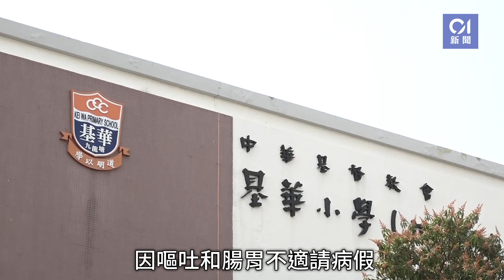基華小學爆腸胃炎 校方要求活力午餐驗飯盒 衞生署：與飯盒無關｜01新聞｜活力午餐｜腸胃炎｜食物安全｜小學｜午膳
位於九龍塘的中華基督教會基華小學昨日（2日）懷疑爆發急性腸胃炎個案，涉及27名學童，其午膳供應商為早前爆發食物安全問題的大家樂旗下公司「活力午餐」。該校發通告表示，不適人數增至44人，並已聯絡供應商「活力午餐」要求將周三（1日）的午膳飯盒樣本進行化驗。衞生署衞生防護中心派員到校視察環境，初步懷疑學校爆發急性腸胃炎。《香港01》正就事件向大家樂及校方查詢。